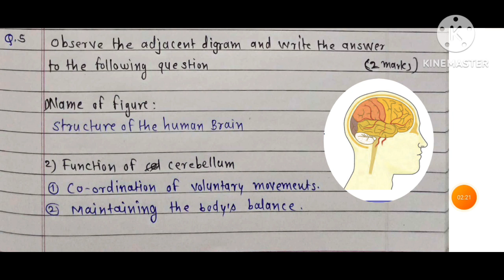Std 10th||Bridge Course 2023|| Science and Technology Part 2||Post Test||Uttar chachani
Standard Ten science part 2 post test
10th science 2 post test
ten science part two post test uttar chachani semi english
10th Science 2 answer test
setu abhyas science uttar chachani semi english